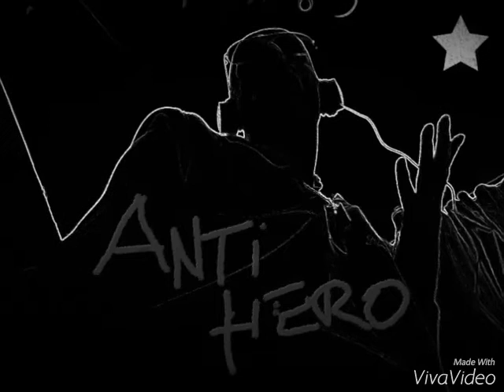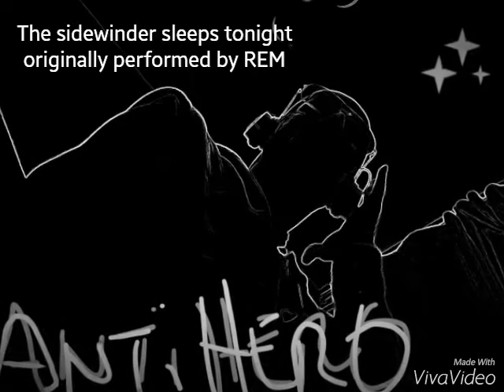The Sidewinder sleeps tonight - Antihero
My cover of the brilliant REM classic, acoustic unplugged